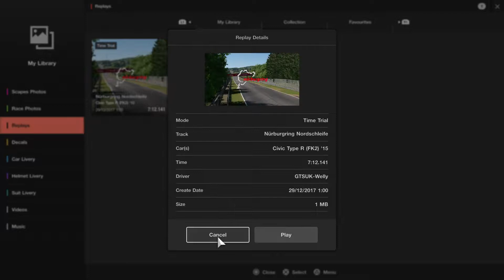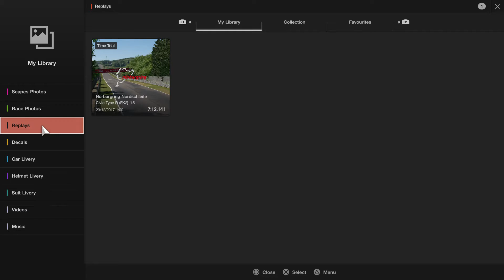GT Sport - Nurburgring - Honda - Civic Type R (FK2) '15 - N300 - Tuned